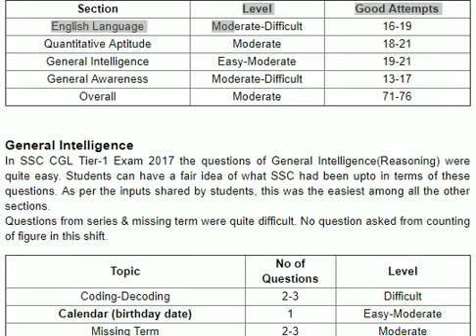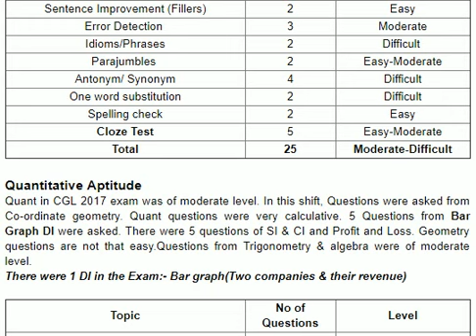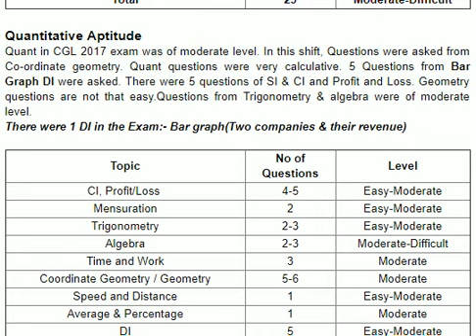SSC CGL Tier-I 2017 Exam Analysis : 19th August Shift-1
How was your Exam 19th August Shift-1? SSC CGL Exam Tier-1 2017